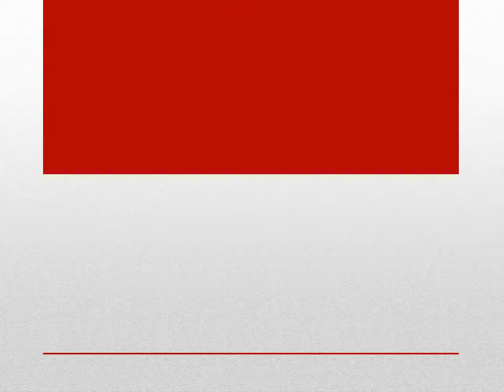Призрачния Ездач - Картинка за оцветяване Супергерои на Марвел (Ghost Rider Coloring Page)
Картинка за оцветяване на Призрачния Ездач от супергероите на Марвел. Сваляне на картинката от тук

Ghost Rider Coloring Page. Marvel Coloring Pages.

Картинки за оцветяване за момчета и момичета от Зумипик. Безплатни картинки на супер герои, чудовища, комикси, аниме и много други.

Абонирайте се за канала за още клипчета за рисуване и оцветяване!